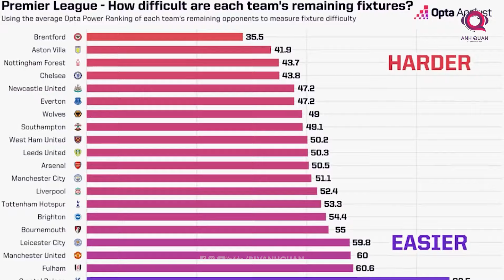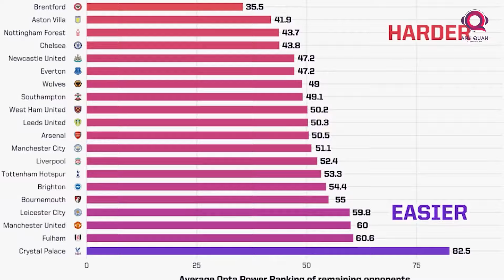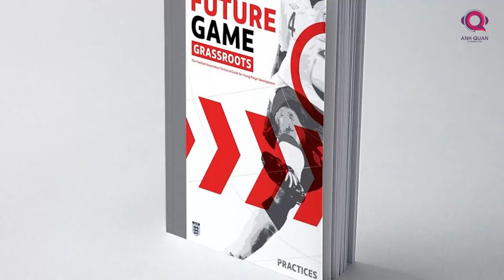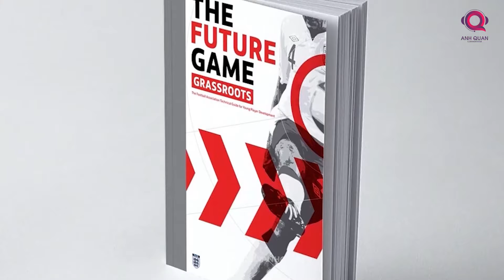CHELSEA CÓ BAO NHIÊU CƠ HỘI ĐỂ ĐÁNH BẠI ARSENAL? Q&A HỎI ĐÁP CÙNG BLV ANH QUÂN